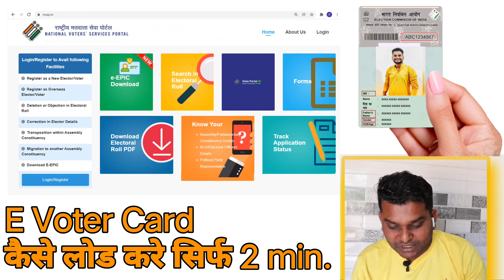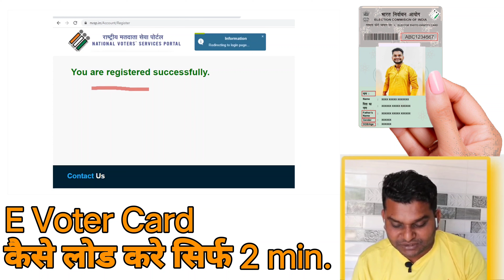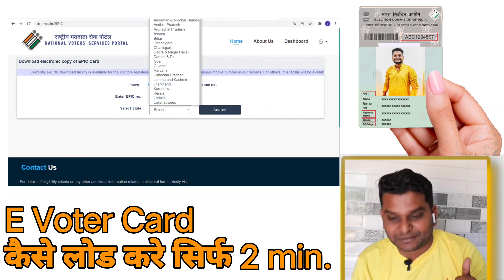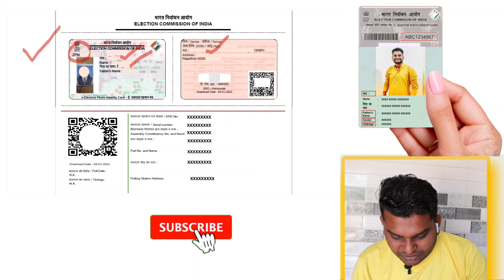E Voter card kaise download karen 2024 me | Download E Epic Card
Searching Keywords 👇

voter card
Pkc help
pkchelp
p k c help
SS Tech Gyan
sstechgyan

( SS Tech Gyan)
Channel Owner
My name:- Shubham Shahu
My Home:- kaushambi- Uttar Pradesh